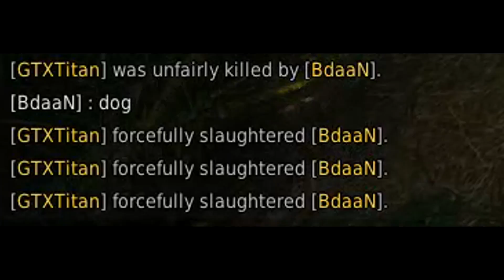BDO-Road To 310 AP Part 20: The Second Piece of the Infinite HP Potion/ Caphrasing/ Season Character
2 out of 3 pieces of the infinite HP potion :)